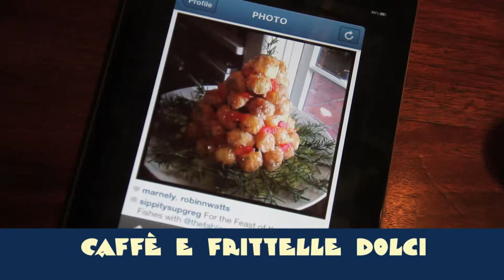The Table Set Feast of the Seven Fishes